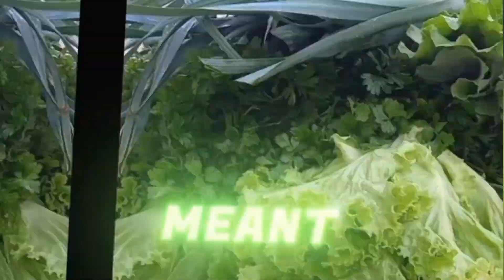Nossa colheita..simples pouca mas com muito amor